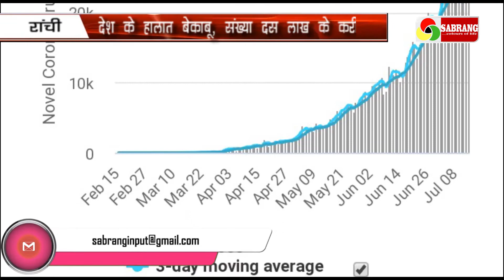कोरोना का तांडव जारी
झारखंड में कोरोना का विस्फोट जारी है. संकर्मण काफी तेजी से अपना दायरा बढ़ा रहा है. बड़ी संख्या में रोज संक्रमित निकल रहे हैं.